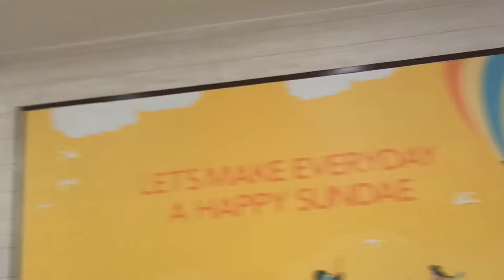A DAY OUT WITH FRIENDS ❤️// LAST DAY OF COLLEGE/ FUNNY PRANK ON MY FRIEND 🤣collegelife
I hope u liked the video guys❤️
I happy to share all my happy moments with u guys 🤍✨ I hope u were happy too watching my videos

 I try to keep you guys entertained  on other social media platforms too

Moj

Thank you for ur constant support guys!🤍